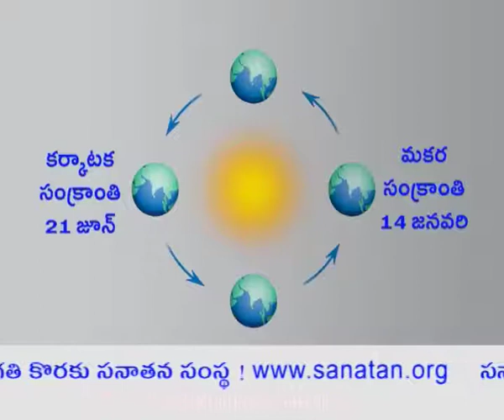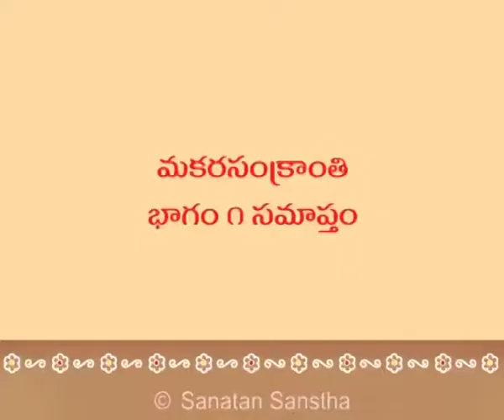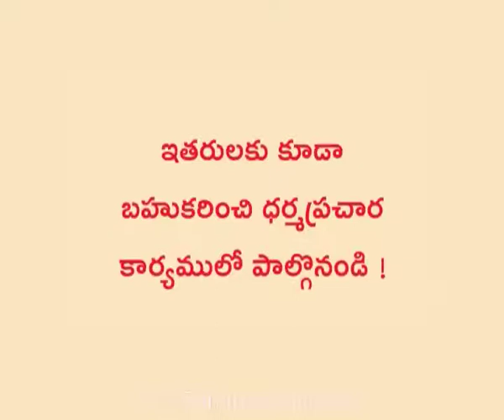Makarsankranti Telugu - 1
భౌగోళిక దృక్పథంలో మకరసంక్రాంతి విశిష్టతలు తెలుసుకునేందుకు ఈ వీడియో చూడండి !